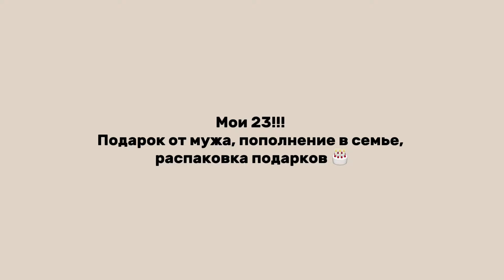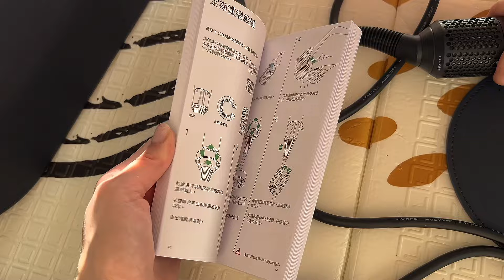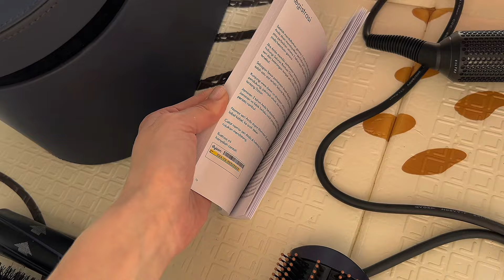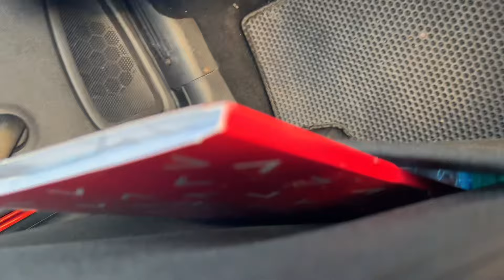ВЛОГ // МОЙ ДЕНЬ РОЖДЕНИЯ 🎂| ПОДАРКИ | ПОПОЛНЕНИЕ В НАШЕЙ СЕМЬЕ 😱💣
WB:
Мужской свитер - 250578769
Мужской комплект шапка и снуд - 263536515
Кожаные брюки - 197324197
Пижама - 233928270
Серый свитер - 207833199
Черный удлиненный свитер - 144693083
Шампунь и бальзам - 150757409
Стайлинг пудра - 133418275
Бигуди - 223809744